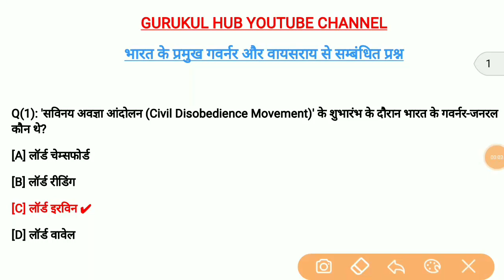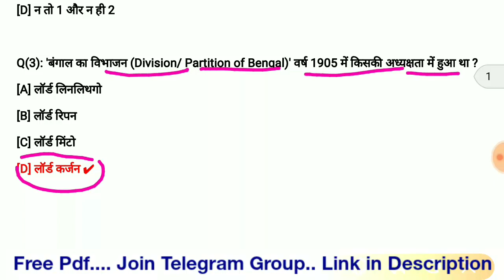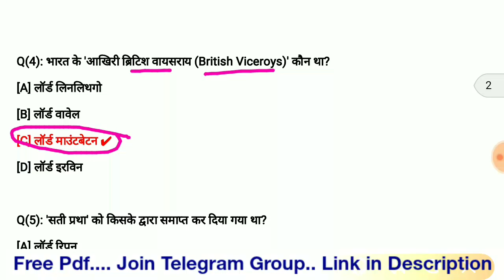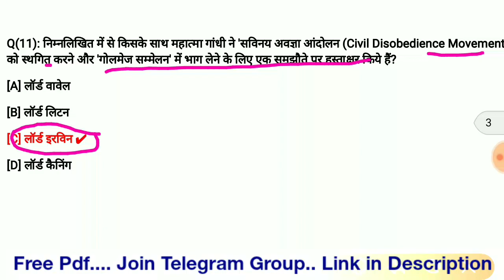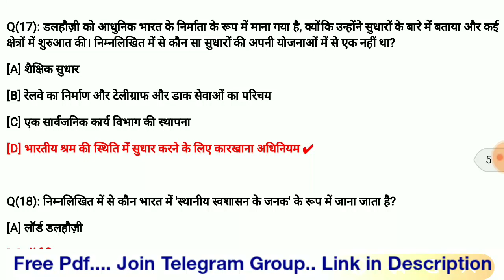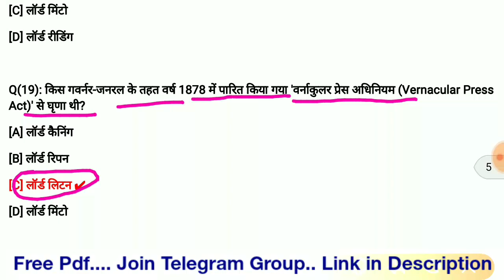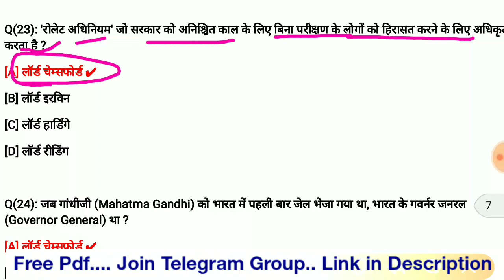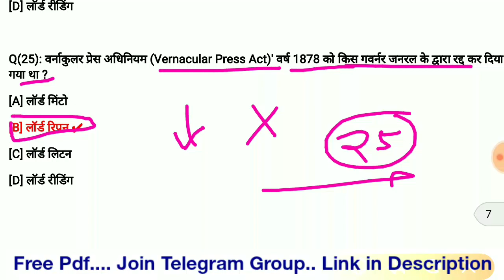Indian History Gk Quiz | Governor General & Vaisaray Of India| भारत के प्रमुख गवर्नर जनरल और वायसराय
Indian History Gk  | Governor General & Vaisaray Of India | भारत के प्रमुख गवर्नर जनरल और वायसराय

Kiran Chapterwise maths (English)

Kiran Chapterwise maths (Hindi)

Kiran Chapterswise English (English)

Kiran Chapterswise English (Hindi)

Kiran Chapterwise Reasoning ( English )

Kiran Chapterwise Reasoning ( Hindi )

Kiran Chapterwise Gk Gs (English)

Kiran Chapterwise Gk Gs (Hindi)

Lucent General Science ( Hindi )

Arithmetic By R.S Agarwal (Hindi )

Reasoning & Mental Ability

एक बार books को जरूर देख ले।।।।